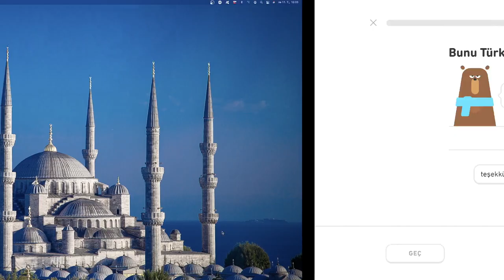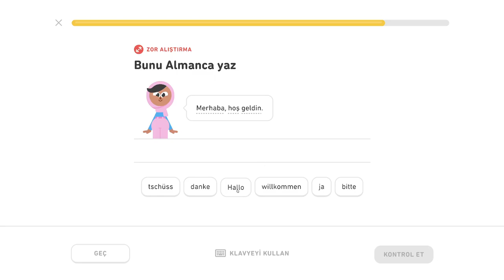🇩🇪 Výrazy - level 0/5 - lekcia 0/2 - Nemecky s Yetim